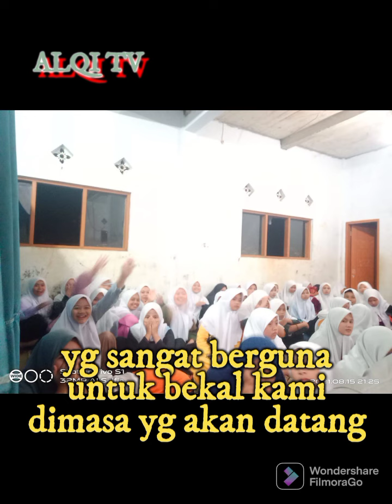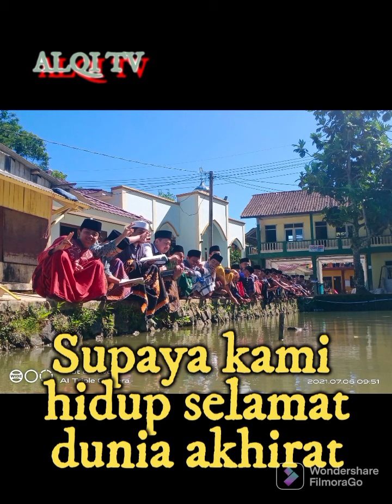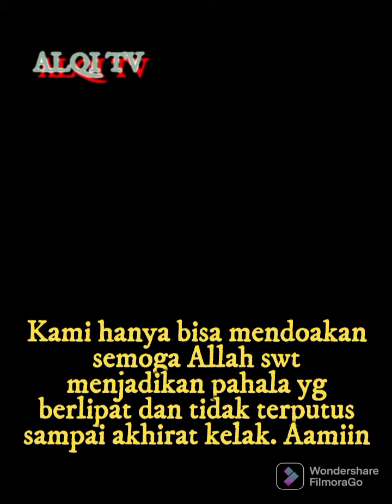Serunya jadi santri....aku bangga jadi santri........